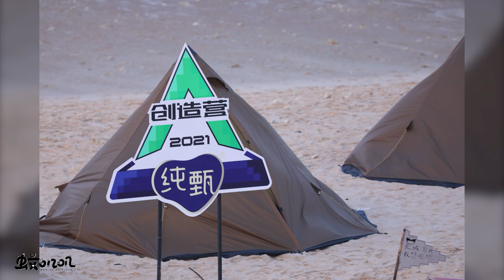创造营学员-破冰之旅1 |你没看过的创造营2021....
蚊叽叽YouTube官方唯一发布账号
关注国内外优秀艺人、舞台、练习生

该账号为各位小伙伴推荐国内外优秀的艺人、舞台、练习生等，无商业使用，Reaction相关内容多涉及版权，Youtube版权主张提示不影响发布，仅广告收益归版权方所有，放心许多。
诸位版权方如果认为蚊叽叽相关视频严重影响了该作品的流通和使用，可以与我们联系，我们将予以下架并协商未来不再使用相关音乐，感谢支持。

微博：BiBi叽的安利铺
哔哩哔哩：蚊叽叽